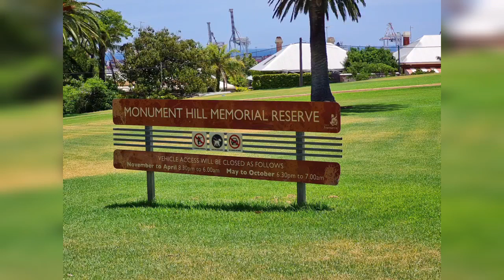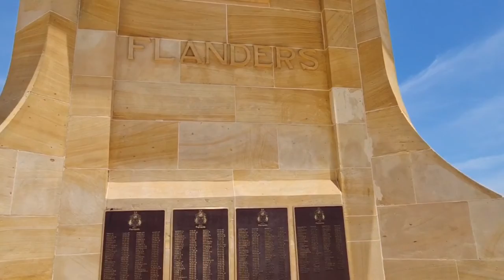Monument hill memorial reserve in Fremantle/biglaang lakad at lunch outside.😍😋